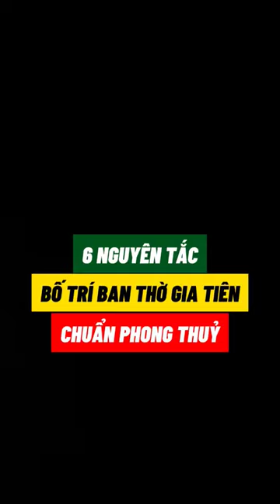6 nguyên tắc chuẩn Phong Thủy cho ban Thờ Gia Tiên!